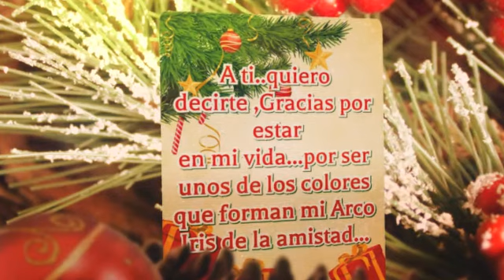Feliz navidad a mis amigos